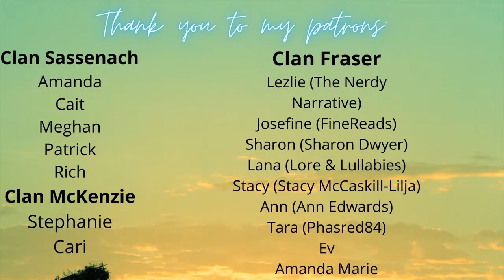Book Recommendations for Depression, Suicidal Thoughts and Feeling Alone | Bibliotherapy Sunday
Today's Bibliotherapy video goes out to a good friend of mine who's family is going through a difficult time right now. In today's video, I recommend some books for depression, suicidal thoughts, feeling alone, loss of hope and general sadness.

National Suicide Prevention Lifeline - available 24 hours a day in English and Spanish - , If you need help, don't wait until it's too late.

Timestamps:
00:00 Intro
01:41 From The Ten Best Novels to Cheer You Up
02:05 From the Ten Best Novels for the Very Blue
03:00 New Outlook on Life
03:22 Loss of Hope
04:08 Sadness

I just became a bookseller on Abe Books!  - check it out if you feel so inclined